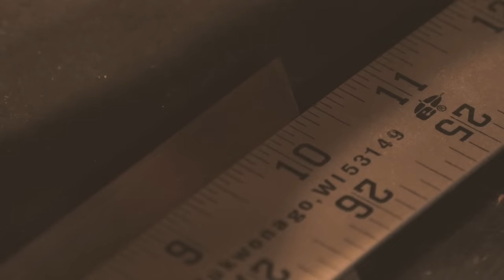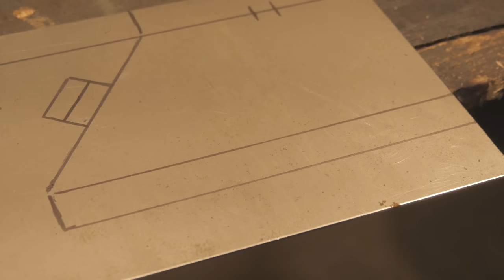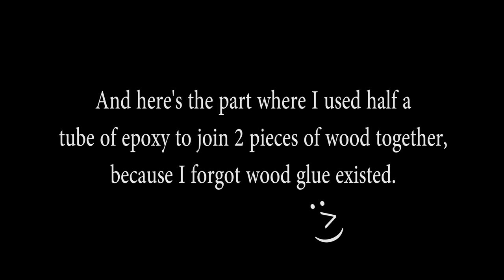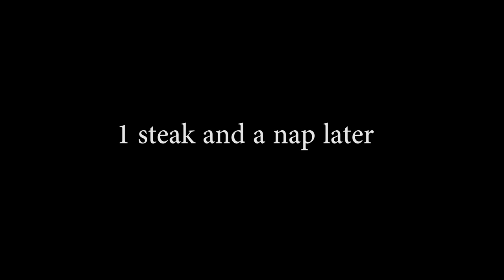How to Make a Normal Sized Box Cutter/Utility Knife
No Bulli pleas

Today we are learning how to make your average, everyday box cutter utility knife. I have a disease.

St Francis - Youtube Music library

Akira the Don - JBP Wave 1 (Clean Up Your Room)

Rei Brown - Aqua Bloom

Rei Brown - Real Love

Rei Brown - Give Me Nurture

David Cutter - Study

David Cutter - Chame

David Cutter - Nightfall